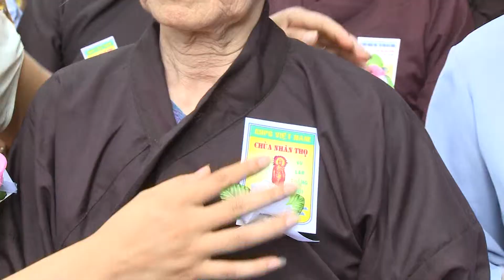VU LAN NHAN THO